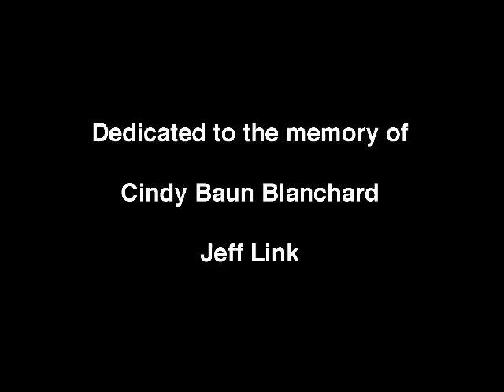1981 and now CCAD Movie.mov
This was done for our 28th reunion in 2008. Dedicated to Cindy Baun Blanchard and instructor Jeff Link. You will both be missed.